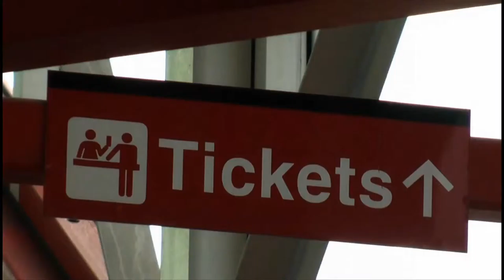MTA Expands On Board Credit Card Payment to All Rail Lines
The MTA is expanding its On Board Credit Card Payment program toallof its rail lines. The decision comes after a positive response to thepilot program it's been running on the Danbury and Wassaic branches.
Beginning in mid-April, the majority of conductors will carry a hand held credit card device called a TIM or Ticket Issuing Machine. Ticket purchases can be made with both credit and debit cards, and conductors will be able to print out receipts right from the TIM.Customers need to listen for the train announcements for information or ask their conductor if the option to 'pay by credit card' is available.
While it may be more convenient-- it won't be cheaper. Purchasing your ticket on the train will still be the most expensive option.